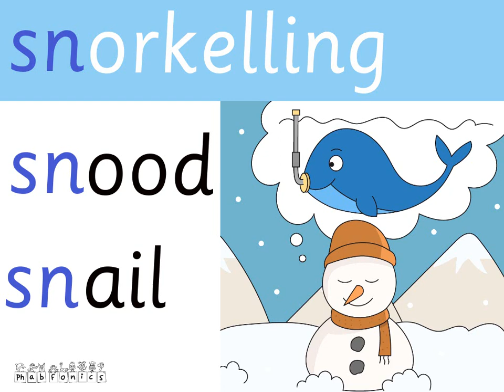/sn/ Sniffy Snowman: Groovy Phonics Phase 4